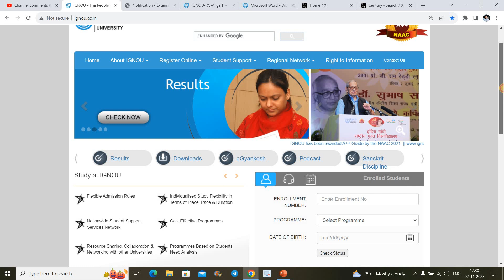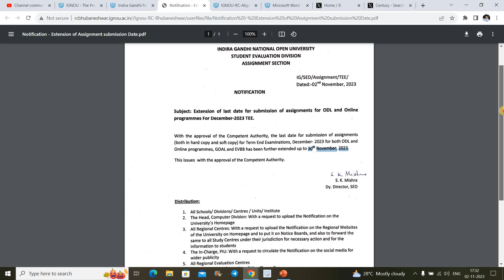😍Good News For All Students | Finally IGNOU has released Notice for All the Students of IGNOU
IGNOU has Released Official Notification Of Assignment Submission Last Date Extension For Dec 2023 Exam...IGNOU has Extended the Last Date For Assignment Submission till 30th Nov 2023...Notice Link Given Below..

✅A4 Page For Assignment (Buy Link Given Below )👇